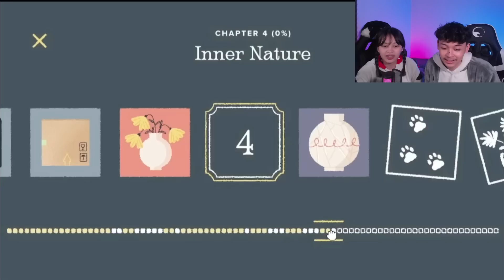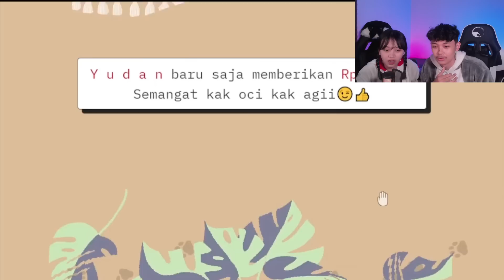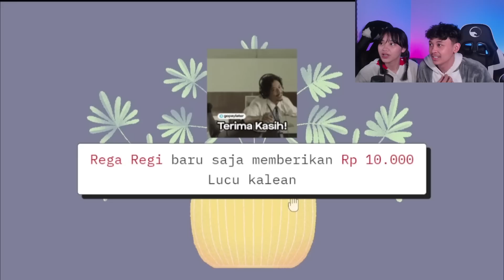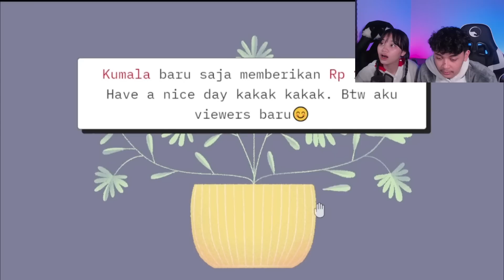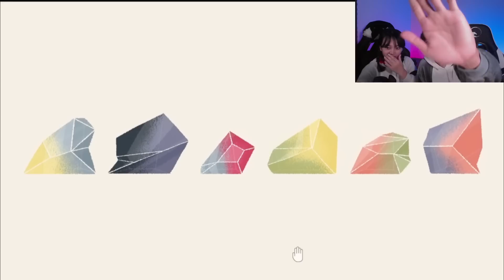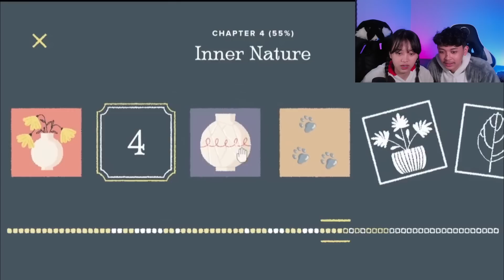MENYATU DENGAN ALAM YANG OCD - A Little To The Left - PART 4 (w/icioci)